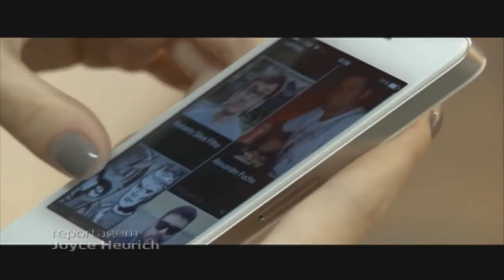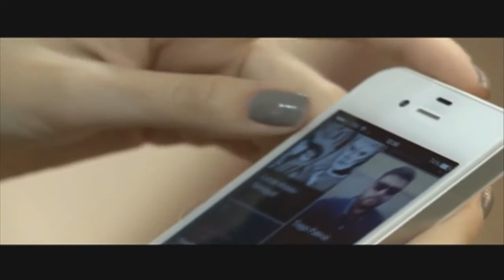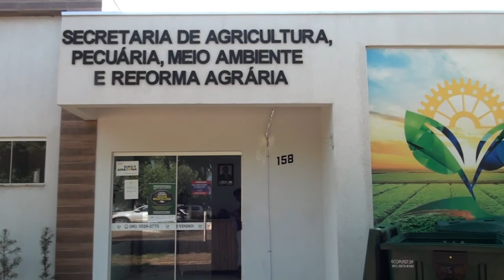QUERÊNCIA REALIZA 2° EDIÇÃO DA CAMPANHA LEVE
Repórter: Lu Oliveira
Imagens: Fabio Nogueira
Edição e Finalização: Ari Suya